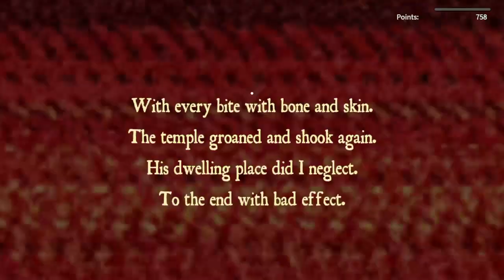Roblox Midnight Horrors: MOVIESTAR: Specimen 11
We got da beef!